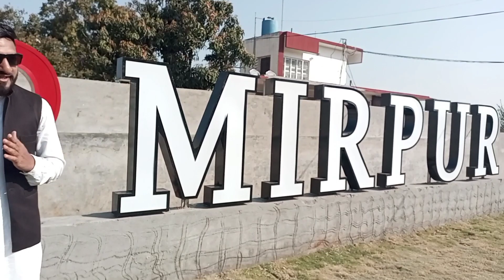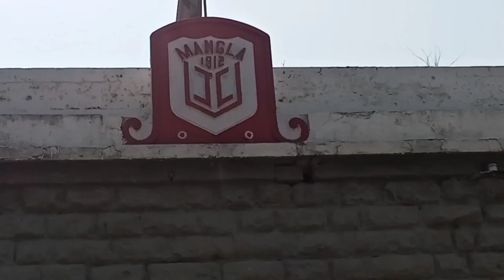Traveling Mirpur international airport to Mangla rest house 🏠 The only two 🌴 in our Asia🌏